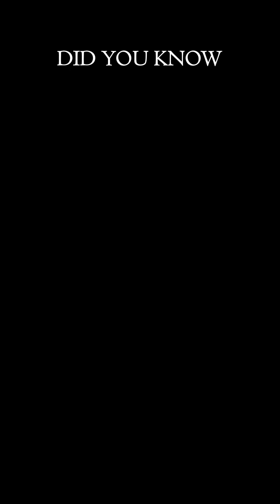Human Teeth vs Shark Teeth… And We Lose BADLY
Sharks never get cavities and the science behind it is shocking. Their teeth are made of fluorapatite, stronger than human enamel, and they replace them constantly like a conveyor belt. Combine that with a sugar-free diet and ocean saltwater, and sharks become nature’s ultimate dental champions. Discover the wild truth in this quick science short!